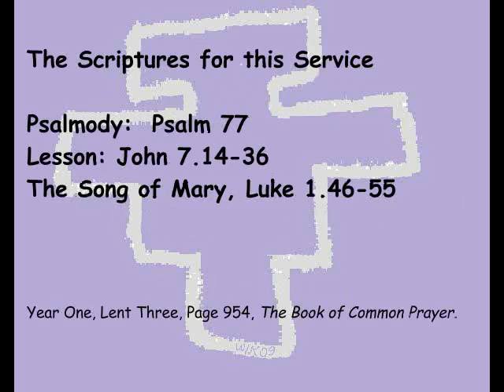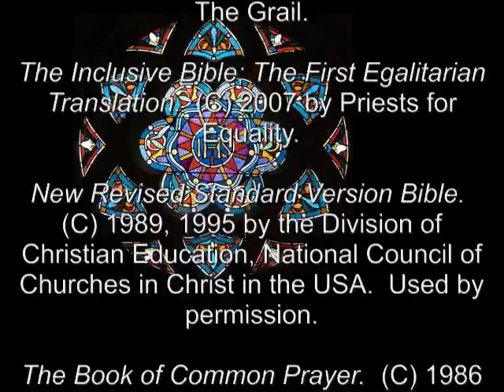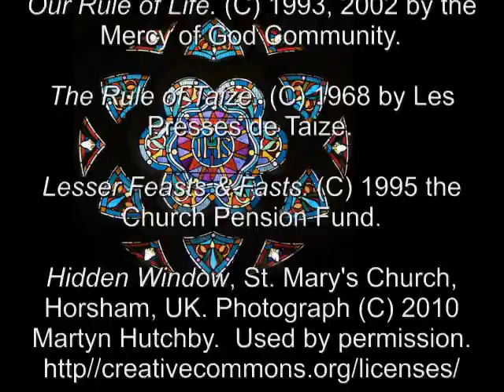28 Mar 2011 Monday Evening Prayer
A brief ecumenical and inclusive language version of the Daily Office (Liturgy of the Hours,) Third Week of Lent.